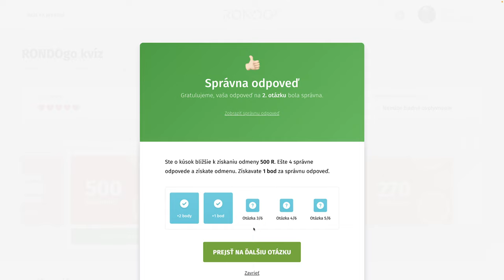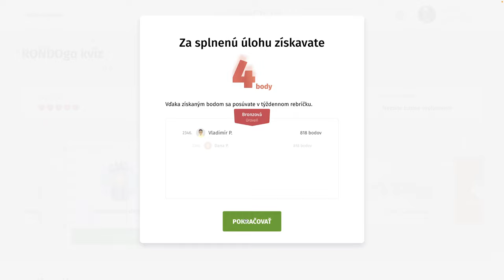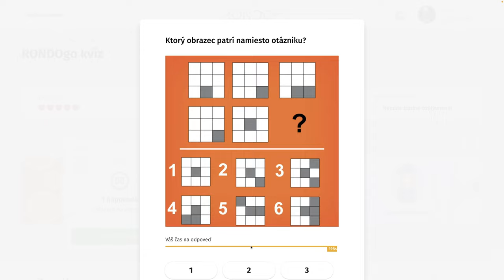RondoGO kvíz - CCCXXXVI